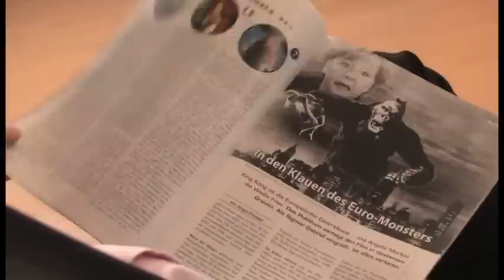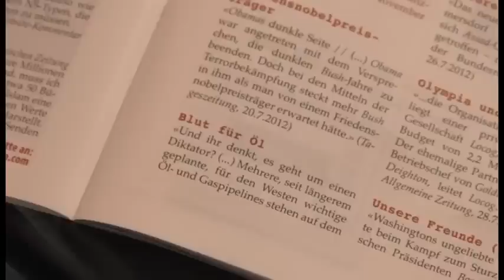Compact 9/2012 - In den Klauen des Euro-Monsters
Compact Magazin September - Interview mit Jürgen Elsässer